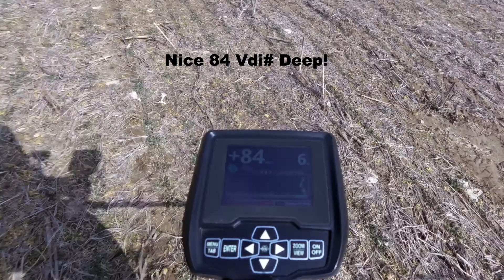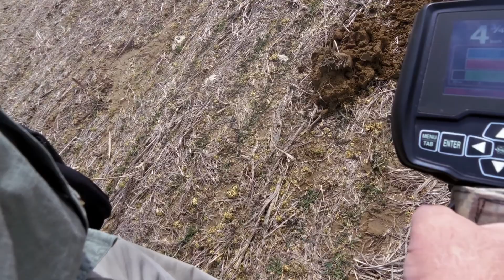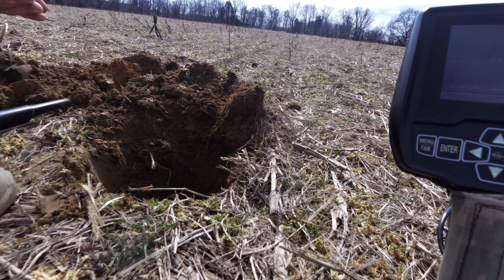Todays King George copper in the field